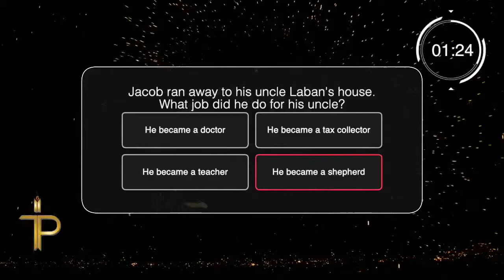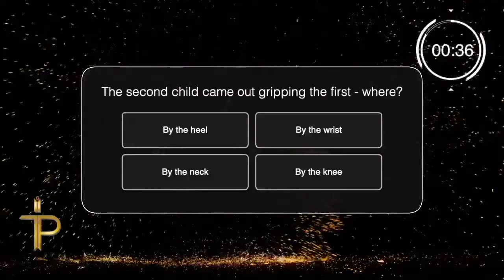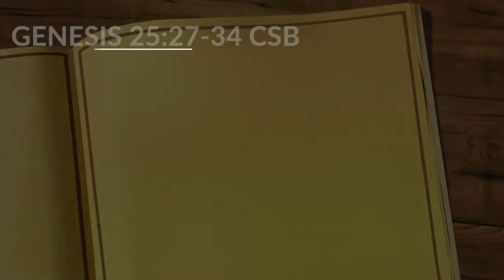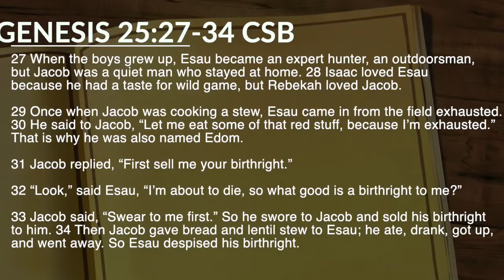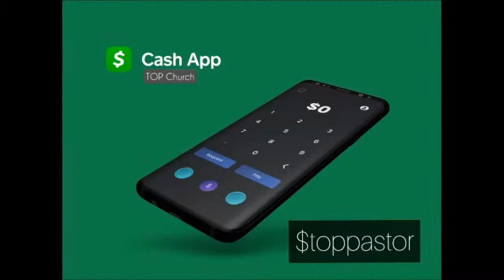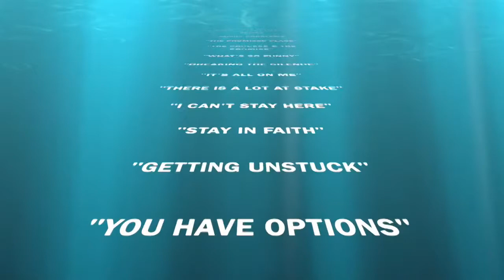Upgrading Your Lifestyle - Family Problems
YB - Upgrading Your Lifestyle Series
Family Problems
Ways to Give
Givelify